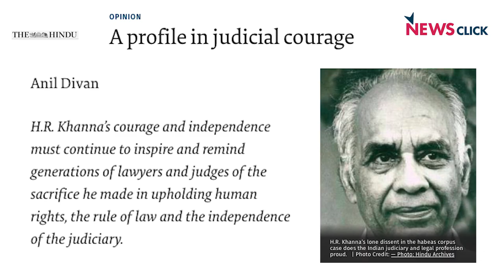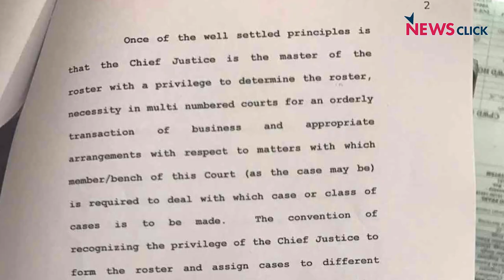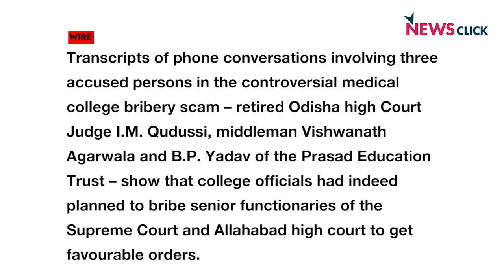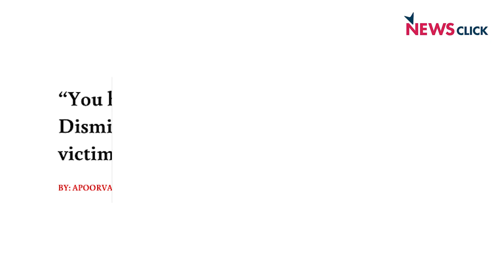Judiciary has to Stand Up and Protect it's Independence: Indira Jaising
Indira Jaising at the All India People's Forum Press Meet, talked about the  urgency of the probe on Justice Loya's death. Judge Loya was hearing the politically sensitive Sohrabuddin Sheikh police encounter case in which BJP President Amit Shah was one of the accused.